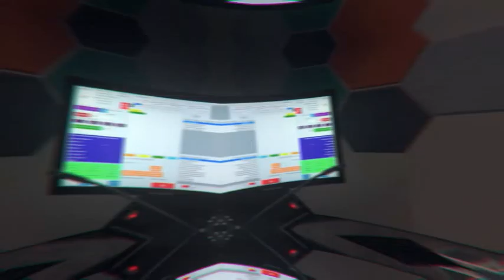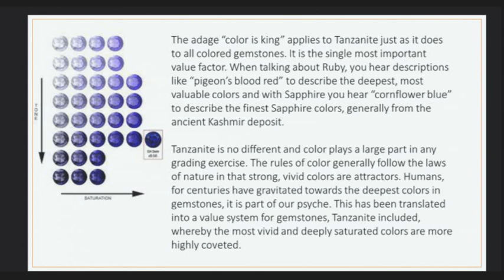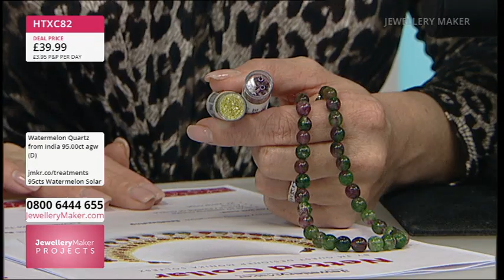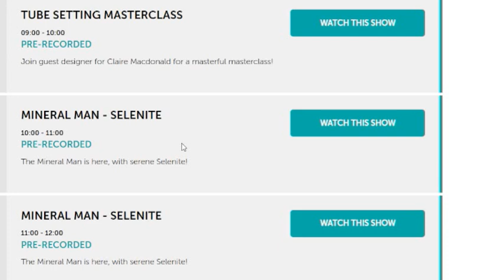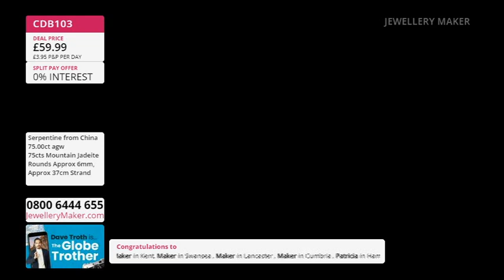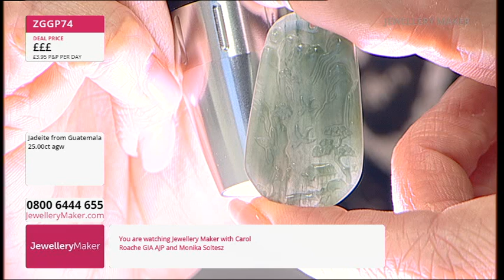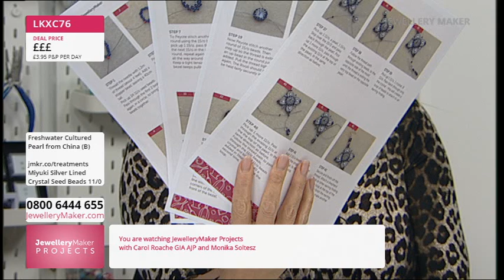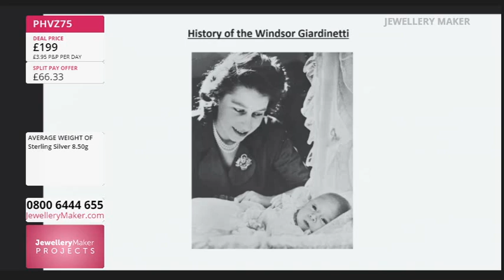JewelleryMaker LIVE 13/03/2024